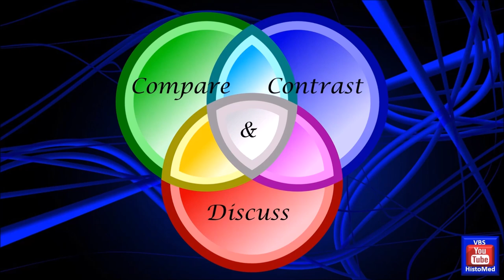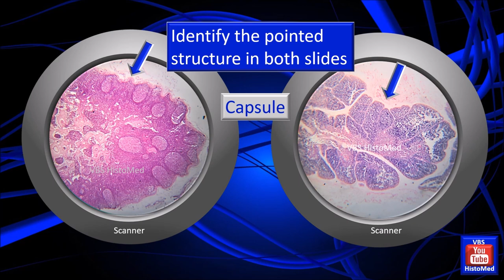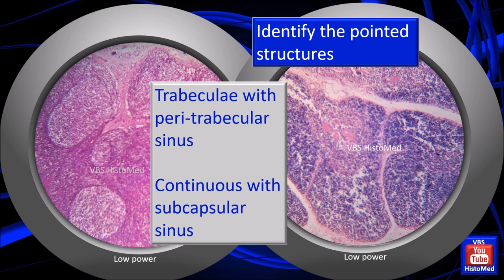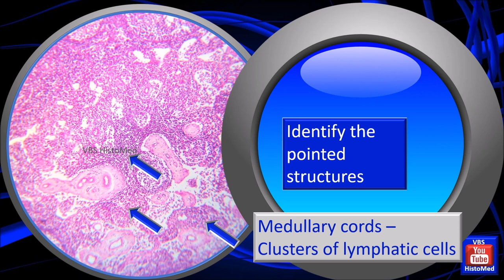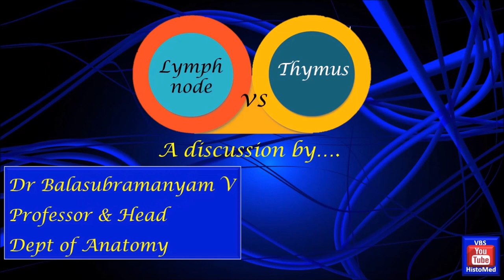Histology disco spotters 3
Video Disco spotter 3...

* Identify the slides

* Answer the discussion questions - Compare - contrast - discuss

 * Useful video for pre examination practice

* Useful for all healthcare students ... Medical, dental, physiotherapy, nursing, allied courses

* Pen your feedback in the blogbox

* Regular histology videos are also available on this channel VBS HistoMed